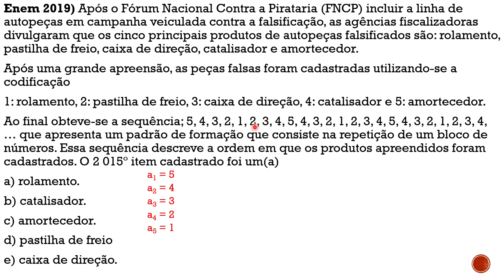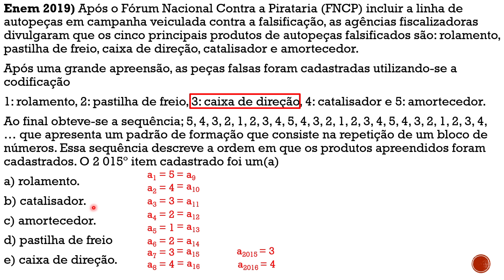ENEM 2019 Questão 159 Prova AMARELA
Enem 2019) Após o Fórum Nacional Contra a Pirataria (FNCP) incluir a linha de autopeças em campanha veiculada contra a falsificação, as agências fiscalizadoras divulgaram que os cinco principais produtos de autopeças falsificados são: rolamento, pastilha de freio, caixa de direção, catalisador e amortecedor.
Após uma grande apreensão, as peças falsas foram cadastradas utilizando-se a codificação
1: rolamento, 2: pastilha de freio, 3: caixa de direção, 4: catalisador e 5: amortecedor.
a) rolamento.
b) catalisador.
c) amortecedor.
d) pastilha de freio
e) caixa de direção.